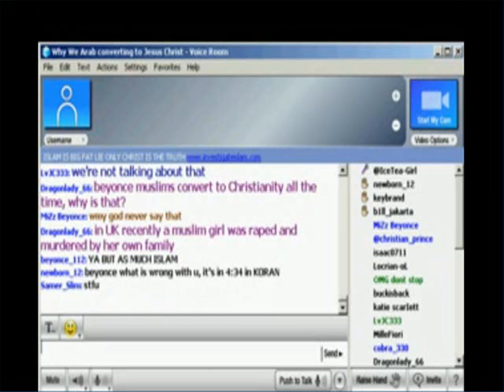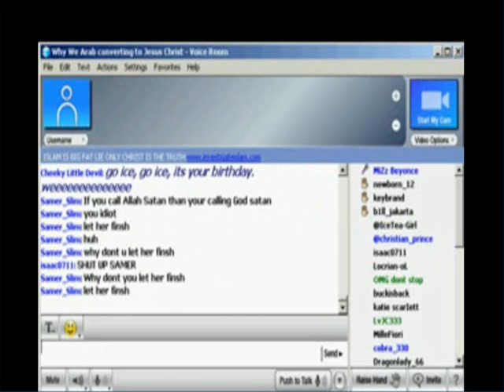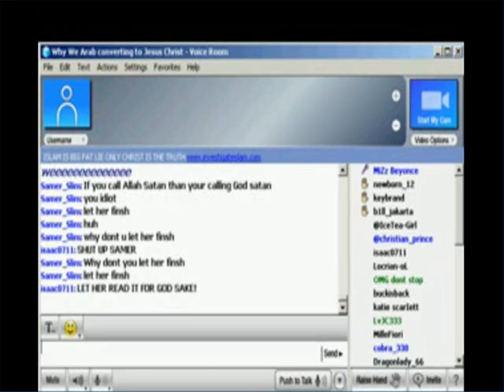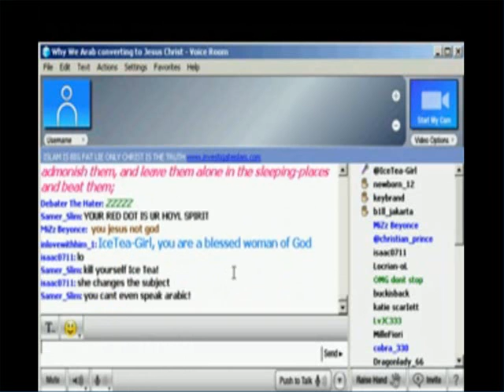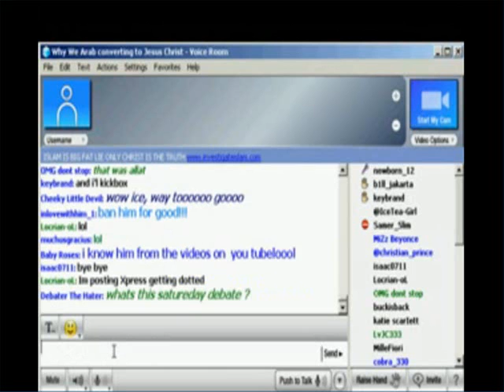samer slim Xpresss66 potty mouth